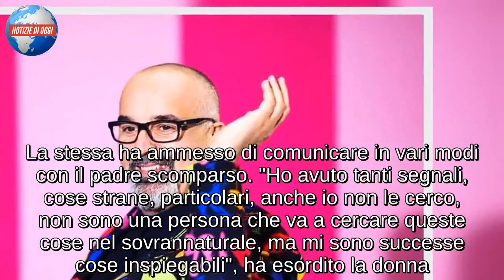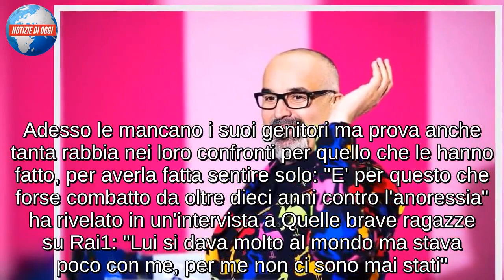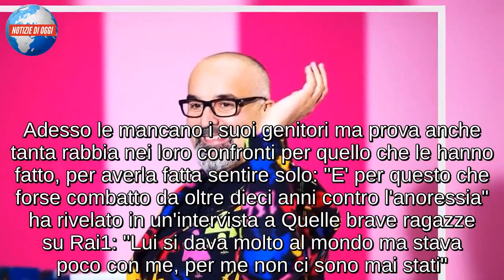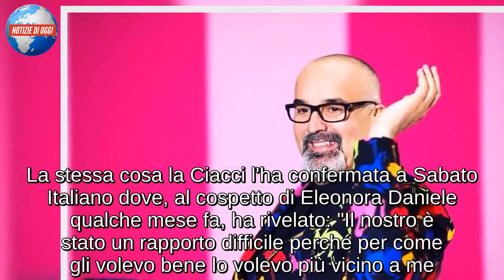CRISTIANA CIACCI, FIGLIA DI LITTLE TONY/ “Comunico con lui, gioco che suona e luce che salta”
Cristiana Ciacci, figlia del compianto Little Tony, oggi ha preso parte alla trasmissione Domenica Live per parlare del delicato tema legato ai contatti con l'Aldilà. La stessa ha ammesso di comunicare in vari modi con il padre scomparso. "Ho avuto tanti segnali, cose strane, particolari, anche io non le cerco, non sono una persona che va a cercare queste cose nel sovrannaturale, ma mi sono successe cose inspiegabili", ha esordito la donna. Tra le cose strane, anche un giochino del figlio che in piena notte inizia a suonare. “Era notte, tutti dormivamo e questo giochino che suona solo se acceso o se lo tocchi ha iniziato a suonare da solo”, ha rivelato Cristiana, che crede possa essere “merito” di Little Tony. La donna ha poi rivelato una sua ossessione, ovvero mettere gli interruttori della corrente tutti nel medesimo verso, o tutti su o tutti giù: “la mattina torno e ne trovo qualcuno spostato”, ha rivelato. Altra cosa particolare che succede è legata alla luce: “di notte o la sera salta la luce senza motivi e poi ritorna. Sembra che qualcuno voglia mandarmi qualche segnale per farmi sapere che mi sta vicino”, ha chiosato.
CRISTIANA CIACCI A DOMENICA LIVE
Barbara d'Urso continua a cucire la sua Domenica Live e tra gli ospiti di oggi ci sarà anche spazio per uno dei volto noti delle sue trasmissioni, ovvero Cristiana Ciacci, la figlia di Little Tony. Il messaggio recita: "Domenica 28 ottobre Cristiana Ciacci sarà ospite di Barbara d'Urso a Domenica Live. Ci sarà anche la "Little Tony Family", ma davvero i fan dell'artista gradiranno le parole della Ciacci? Proprio qualche mese fa, sempre in tv, la figlia di Little Tony aveva parlato della sua nascita e del suo arrivo quando la carriera del padre era all'apice. Tra film, concerti e canzoni da scrivere e portare in giro, lui non ha mai avuto molto tempo per la figlia e proprio per questo ha spiegato di essere cresciuta da sola. Adesso le mancano i suoi genitori ma prova anche tanta rabbia nei loro confronti per quello che le hanno fatto, per averla fatta sentire solo: "E' per questo che forse combatto da oltre dieci anni contro l'anoressia" ha rivelato in un'intervista a Quelle brave ragazze su Rai1: "Lui si dava molto al mondo ma stava poco con me, per me non ci sono mai stati".

L'ANORESSIA E LA SOLITUDINE
Sono parole dure quelle usate da Cristiana Ciacci che, però, nella stessa intervista all'epoca parlò anche di un nonno molto affettuoso e presente nonostante lo shock. All'epoca per lui significò essere cresciuto, diventare vecchio ma l'amore per i figli di Cristiana sono sempre stati fuori discussione: "Lui era molto curato, leggero di spirito. Non interpretava una parte, era così". Le cose per lei non sono state facili nemmeno quando è arrivata la malattia, il brutto demone che sconvolge la vita di giovani ragazze e che l'ha travolta soprattutto quando suo padre non l'ha capita fina in fondo perché non concepiva l'anoressia come qualcosa da combattere ma come addirittura una sorta di